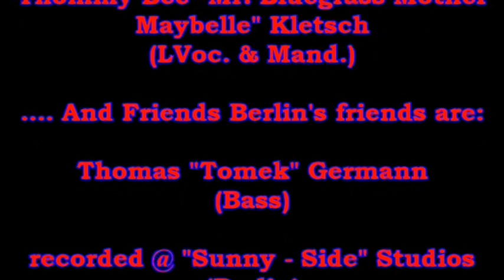Copperhead Road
Live concerts. AND FRIENDS BERLIN & Tomek Germann
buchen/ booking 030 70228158